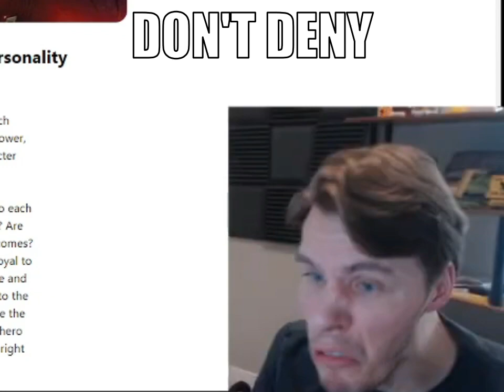AMPERSAND ANDY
Song: & - Tally Hall

i don't care if this meme format is past its prime, i just had to get it out of my system.
i got a quarter of the way through this VOD ) when chat and jerma wouldn't stop talking about &'s, so i dropped everything and spent like 6 hours making this shitty poopoo video.

please someone enjoy it, i beg of you